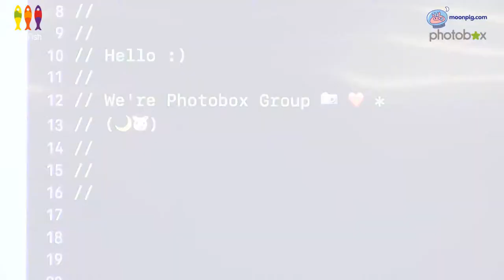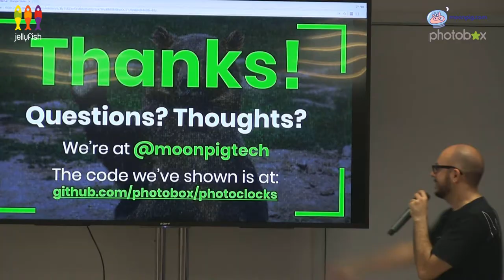Photobox/Moonpig: Jellyfish London Technology Meetup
Our latest meetup with Photobox/Moonpig was a fantastic success, generating some great discussion of architecture, TDD and much more!

We are Jellyfish, a FREE technology meet-up where professionals, experts and enthusiasts discuss and debate industry-scale topics in the office's of some of London's most exciting businesses.